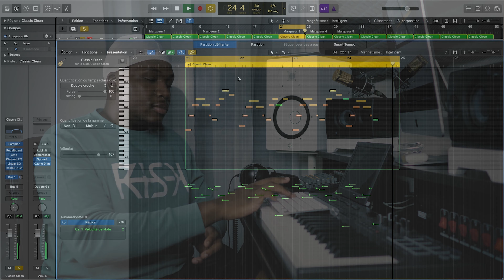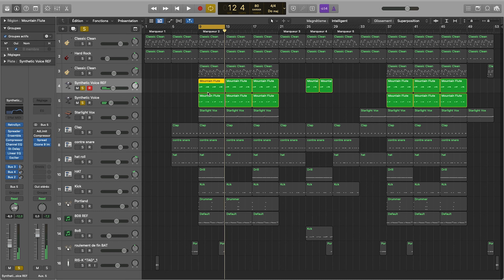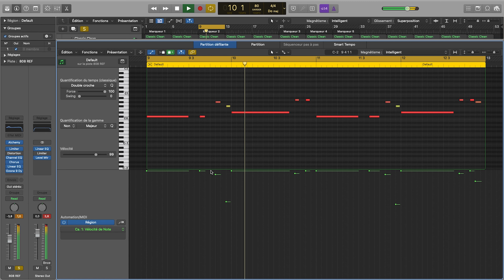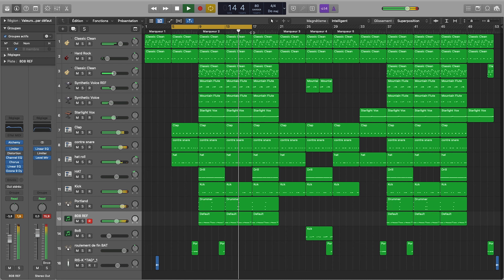CONCEPT’SON INSTRU RAP (beatmaking) - Bah Ouais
RIS-K est un auteur-compositeur-interprète-ingénieur du son autodidacte.

Dans ce nouveau format RIS-K nous propose de suivre les différentes étapes de son processus créatif.
Beatmaking, écriture de texte, création de top line ou encore ingénierie sonore rythmeront cette chaîne de manière hebdomadaire.

Dans cette video, RIS-K s'illustre au travers de la composition de sa musique "BAH OUAIS". Un titre du genre RAP. (Logiciel de musique LOGIC PRO X)

BAH OUAIS (Concept SON) - instrumental RAP BEAT